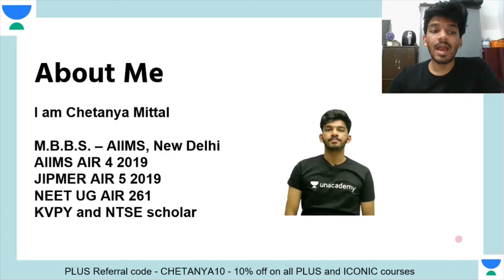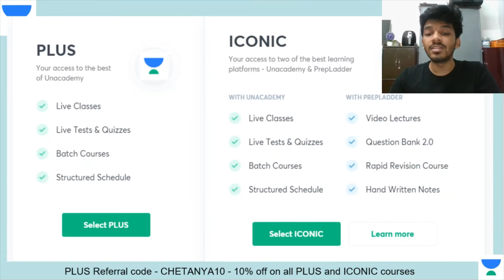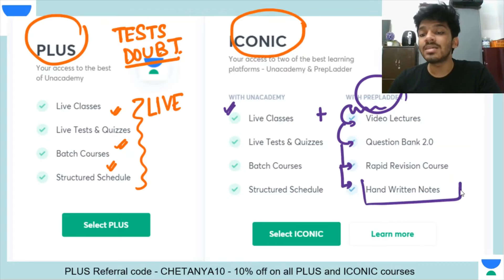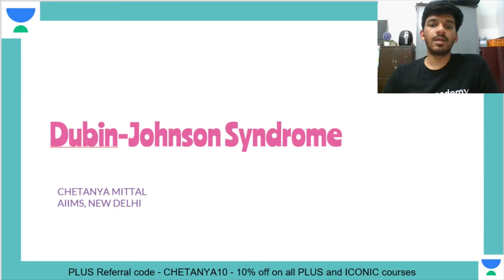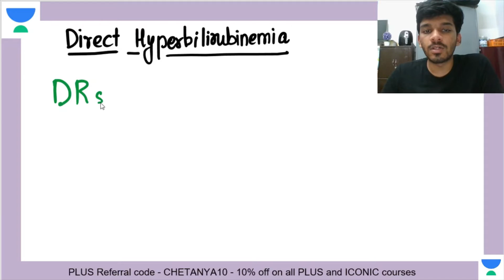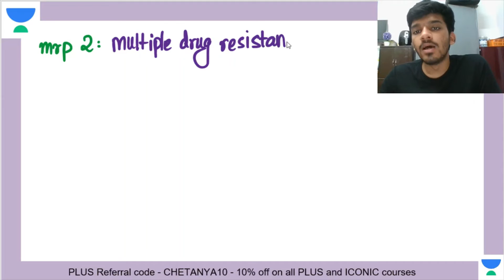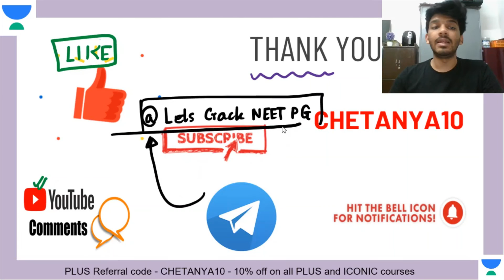Dubin Johnson Syndrome | Biochemistry Diseases Series | Chetanya Mittal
Dubin Johnson Syndrome | Biochemistry Diseases Series | NEET PG 2021 | Chetanya Mittal

Chetanya Mittal will also share various preparation strategies along with examples that will help you to crack the exam.

Chetanya Mittal and other top educators are teaching live on Unacademy Subscription.

Unacademy Subscription Benefits:

1. Learn from your favorite teacher
2. Dedicated DOUBT sessions
3. One Subscription, Unlimited Access
4. Real-time interaction with Teachers
5. You can ask doubts in a live class
6. Limited students
7. Download the videos & watch offline